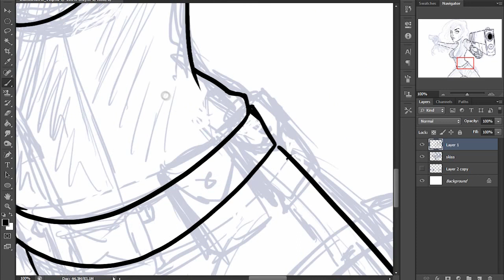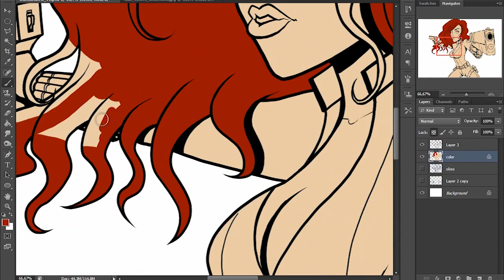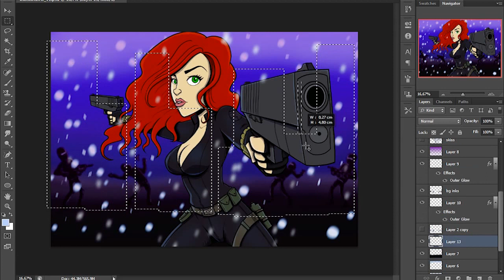REQUEST TAJM - Black Widow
The foxy female spy/assassin Black Widow a.k.a Natasha from the avengers and the comics/movies! ^__^

Total Time: 3 hours 06 Minutes 44 seconds

FAQ:
I use a Wacom Cintiq tablet screen, a tablet pen, and Adobe Photoshop CS6 to draw. I record using Camstudio 8 and edit using Adobe Premiere CS6.

PLEASE COMMENT AND LIKE! :D
REQUEST THE NEXT DRAWING!!!